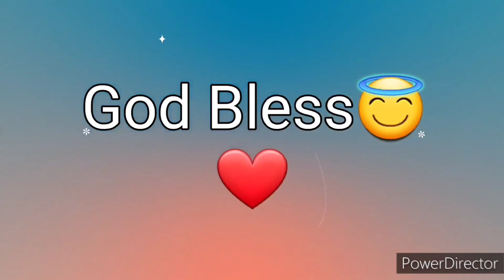Ang Salita ng Dios "BIBLIA" (18) Aklat sa Lumang Tipan JOB Chapter 3 Tagalog Audio